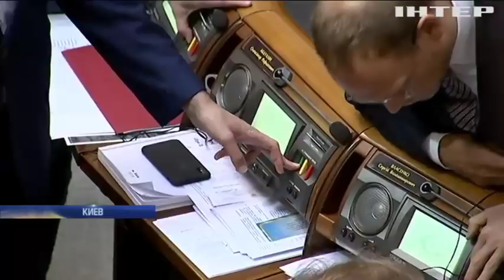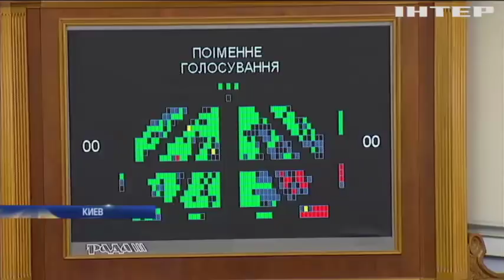Верховная Рада приняла закон о языке: что ждать украинцам?